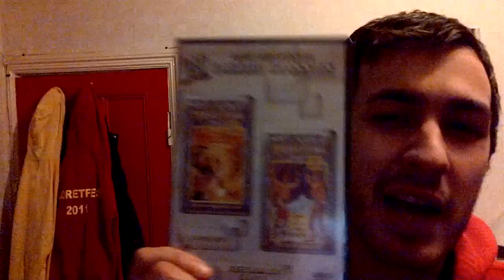Wrestlemania 5 Review The MegaPowers Collide!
The Mega Powers collide as Hulk Hogan faces Macho Man for the WWF title!